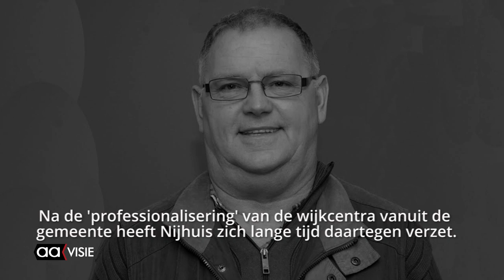Oud-raadslid Hennie Nijhuis overleden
Op 66-jarige leeftijd is afgelopen maandag Hennie Nijhuis overleden. In 1986 kwam de Almeloër in de gemeenteraad voor de PvdA waar hij 14 jaar actief was.

Nijhuis was ook vele jaren bestuurslid van wijkcentrum het Veurbrook. Na de 'professionalisering' van de wijkcentra vanuit de gemeente heeft Nijhuis zich lange tijd daartegen verzet. Ook toen hij daarmee lijnrecht stond tegenover zijn partijgenoten Mieke Kuijk en later Theo Schouten (huidig burgemeester Oldenzaal). Uit die tijd stamt een video waarbij kunstenaar Randy van Lingen de situatie rond het Veurbrook krachtig samenvat.
In memoriam:[youtube vidid="piZVEvacAqg"]
Animatie Randy van Lingen: [youtube vidid="epxv4n_C5MU"]
In 1986 werd Hennie Nijhuis met voorkeurstemmen gekozen in de Almelose gemeenteraad. Tijdens en na zijn raadsperiode was hij vaak zowel op de voorgrond als op de achtergrond de spreekbuis van de sociaal zwakkeren.
Ook zette hij zich in voor vele organisaties en stichtingen waaronder de Aktiviteitengroep Beeklustpark.

In oktober van het vorig jaar werd bij Nijhuis een tumor in het hoofd ontdekt.

Foto: Geleraaf.nl